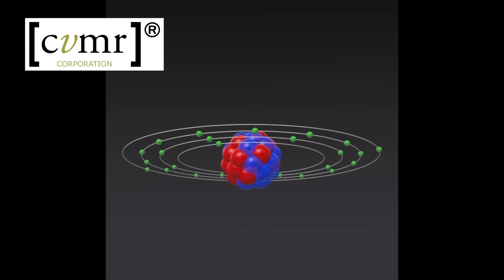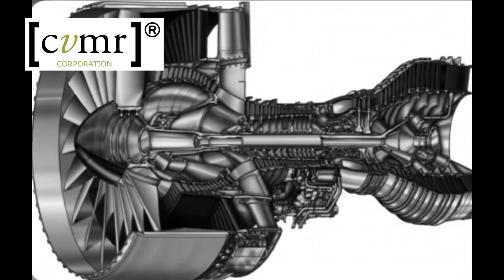Di Cobalt Octa Carbonyl (Cobalt Carbonyl) - How CVMR reaches to 99.999% purity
Dicobalt octacarbonyl (Co2(Co)8) is a chemical reaction between 2 cobalt  atoms with 8 carbon monoxide molecule which turns this precious metal to a special catalyst in favor of reaching to high purity refined cobalt. Cobalt carbonyl appears as a brown-violet crystal although in exposure to the air it will oxidize to hashtag#carbonate and turn black. This form of cobalt is extremely flammable.

Cobalt is found in chemically combined form in nature. It is a hard, lustrous and rather brittle, gray metal but adding some hydrochloric acid to cobalt carbonyl will bring up the famous cobalt blue.

Cobalt is used primarily in Lithium ion hashtag batteries, supper alloys. In its silicate and aluminate compounds it has a distinctive deep blue colour that is used in inks, paints, ceramics and glass wears. It is used as a catalyst for refining of crude oil. It is a micronutrient for algae and fungi and is an essential element in the formation of Vitamin B12 affecting normal functioning of our brain and nervous system, formation of red blood cells and regulating DNA.

CVMR Corporation has extensive experience in the production of cobalt carbonyl. Cobalt carbonyl is prepared by the direct reaction between this metal and the carbon monoxide gas under appropriate conditions of temperature and pressure.

There are three different methods for the preparation of metal carbonyls:
the direct reaction, the reduction reaction and displacement reaction. CVMR uses the direct reaction in which metal atoms react directly with the gaseous carbon monoxide under certain conditions, producing high purity cobalt powder and nano powders of various morphologies.

to read all about CVMR's vapour metal refining technology, our patents and our latest news.